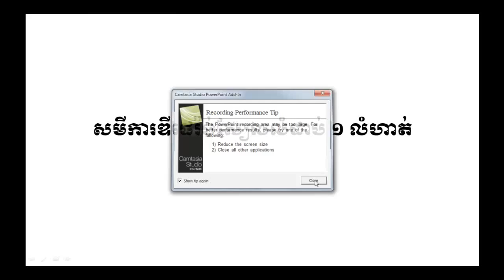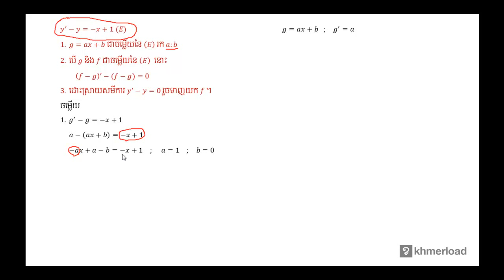គណិតវិទ្យា​ថ្នាក់ទី១២ ៖ សមីការឌីផេរ៉ង់ស្យែលលំដាប់១ លំហាត់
សមីការឌីផេរ៉ង់ស្យែល ៖ សមីការឌីផេរ៉ង់ស្យែលលំដាប់១ លំហាត់

បទពិសោធន៍​​ការងារ​របស់​លោក​លើ​វិស័យ​គណិតវិទ្យា​រួមមាន៖​
-បង្រៀន​គណិតវិទ្យា​នៅវិទ្យាល័យ និង​មហាវិទ្យាល័យ
-រៀបរៀង​កម្មវិធី និងសៀវភៅសិក្សាគណិតវិទ្យា
-បណ្ដុះបណ្ដាល​គ្រូ​លើ​ការបង្រៀន​គណិតវិទ្យា
-ឯកទេស​បង្រៀន​គណិតវិទ្យា​សម្រាប់​សិស្សខ្យោយ
-ឯកទេស​លើ​ការរៀបចំ​តេស្ត​​គណិតវិទ្យា​សម្រាប់ វាយ​តម្លៃ​ការសិក្សា​​សិស្ស